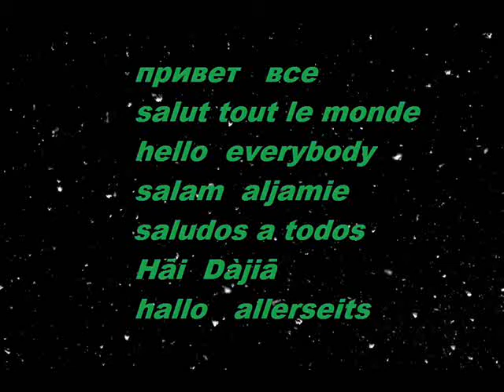ABSTRACTION ZAO WOU KI ABSTRACTION LYRIQUE ART ABSTRAIT PEINTRE ABSTRAIT PEINTURE ABSTRAITE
ABSTRACTION  ZAO WOU KI ZAO WOU KI  ABSTRACTION LYRIQUE
ZAO WOU KI ART ABSTRAIT ZAO WOU KI PEINTRE ABSTRAIT
ZAO WOU KI PEINTURES ABSTRAITES  ZAO WOU KI ART ABSTRAIT
ZAO WOU KI PEINTURE ABSTRAITE ZAO WOU KI PEINTRE ABSTRAIT
ART ABSTRAIT PEINTURES ABSTRAITES PEINTRE ABSTRAIT
ARTS ABSTRAITS PEINTURE ABSTRAITE ABSTRACTION LYRIQUE